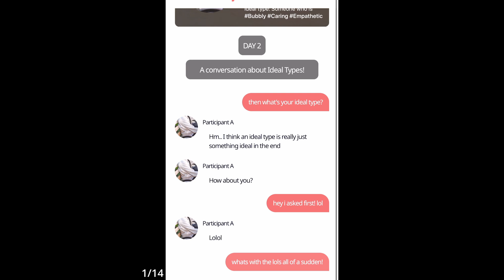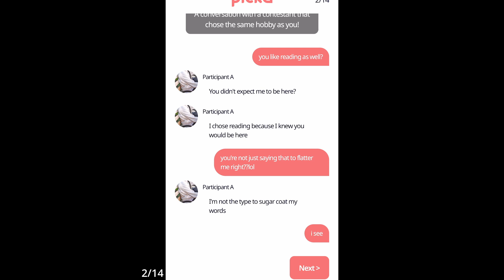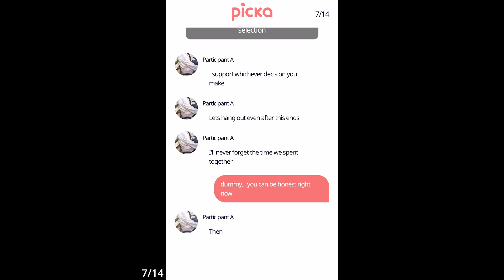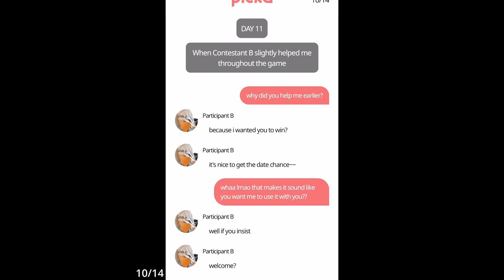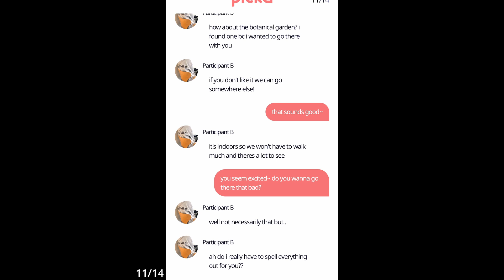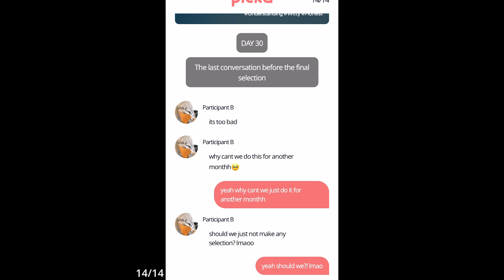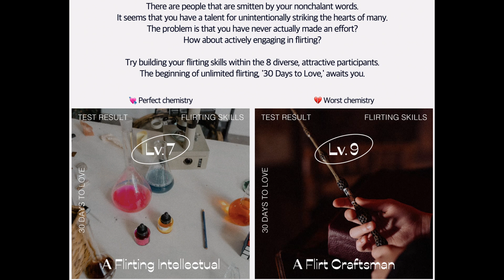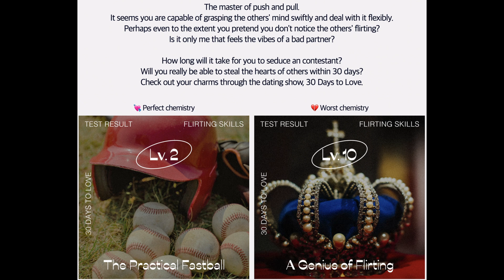💓FLIRTING TEST💓 Level 1-10 Pure Soul➡👑A Genius of Flirting?😱 ft. Euntae Jooyul 30 Days to Love Picka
All the 10 levels in Picka's Flirting Test! What's your personality and who are you most and least compatible with?

❤️‍🔥SUPER MEMBERS❤️‍🔥 get a Bonus Perk:
Feel free to discuss the game in my Discord!

I've played this game for about a month now and gotten a few different endings, so hopefully these videos will be helpful and a good record/reference to you! ❤